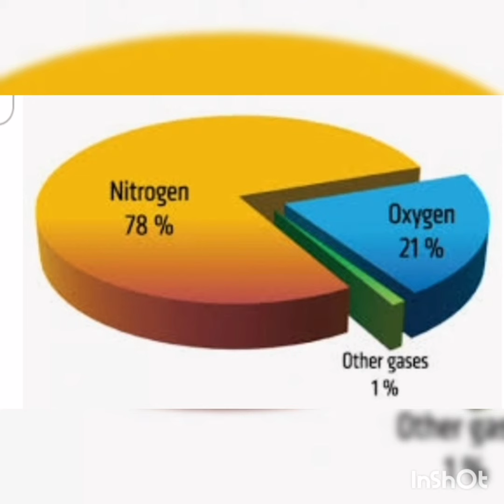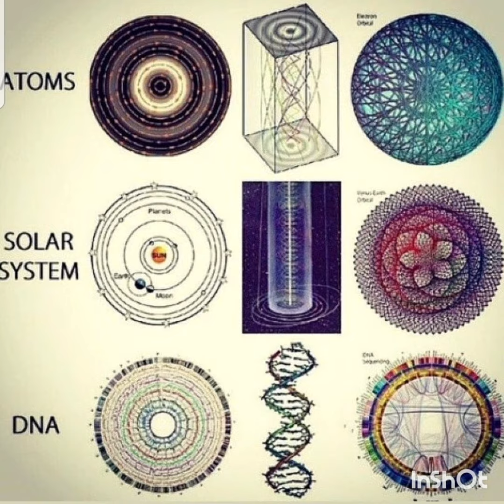AIR🎓❄⚛ PLANE 🙈🙊🙉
Gods Spirit All There is
 Air ,Atman, Aether 🎓❄Solids Liquids Gases